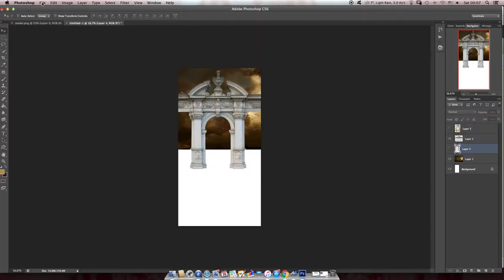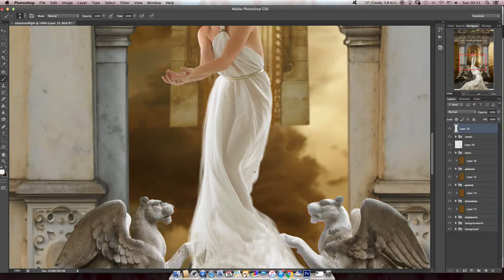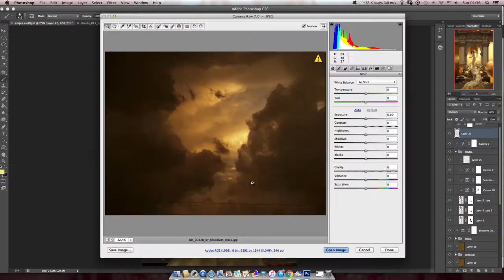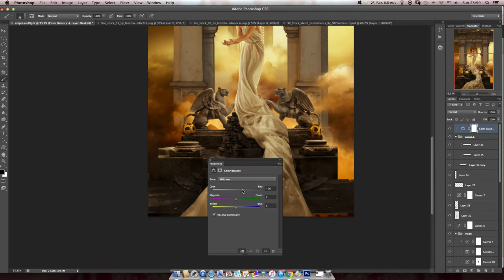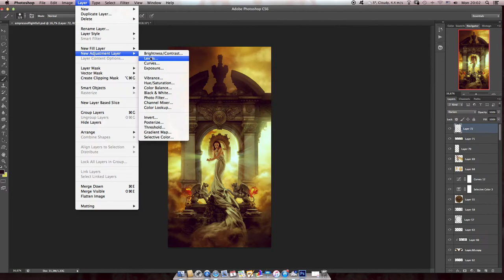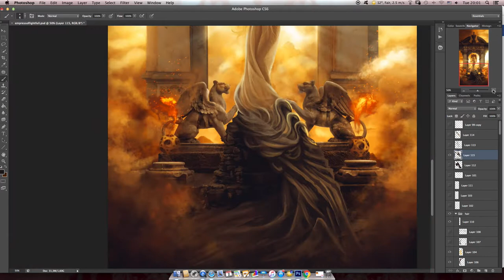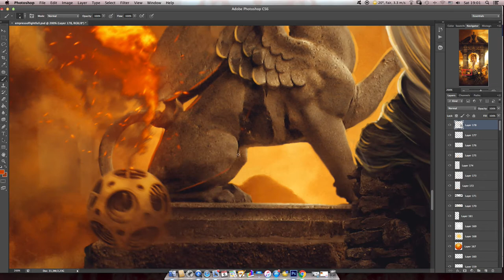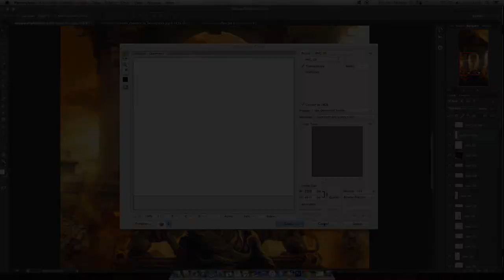SOL INVICTUS - Photomanipulation Speedart (PS)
The version of this was laying around for, probably half a year if not a year. I ended up going a complitelly different rote.
Audiomachine is usually my main inspiration when creating these. So this time it's no exception. "Sol Invictus" Is one of their instrumental pieces and the phrase itself has a meaning translated from latin. It's "Unconquered Sun". It was a Sun god in a later Roman Empire & a patron of soldiers. I decided to go with the female version of that with my own twist.
The piece took me, probably more than a week to finish due to work and some pieces, of the WIP are missing, cuz it would of been too long.
You can find full image in HR & all the photos used

All of it is by the amazing Audiomachine.
Go give them some love & support.